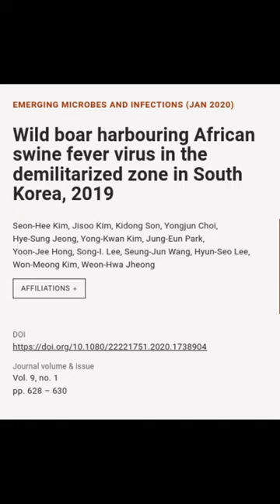Wild boar harbouring African swine fever virus in the demilitarized zone in South Kor... | RTCL.TV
### Article Details ###

Title: Wild boar harbouring African swine fever virus in the demilitarized zone in South Korea, 2019
Authors: Seon-Hee Kim, Jisoo Kim, Kidong Son, Yongjun Choi, Hye-Sung Jeong, Yong-Kwan Kim, Jung-Eun Park, Yoon-Jee Hong, Song-I. Lee, Seung-Jun Wang, Hyun-Seo Lee, Won-Meong Kim ,and Weon-Hwa Jheong
Publisher: Taylor & Francis Group
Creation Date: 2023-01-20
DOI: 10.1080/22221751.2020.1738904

### Image Attribution ###
Note: We used stable diffusion to programmatically generate the background images.

### Video Timestamps ###
0:00:00 - Summary
0:00:31 - Title